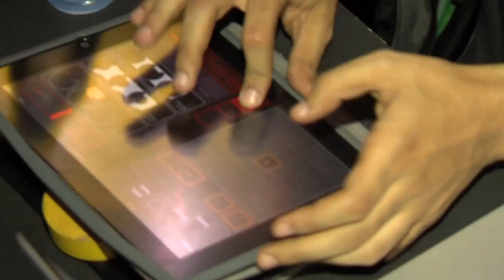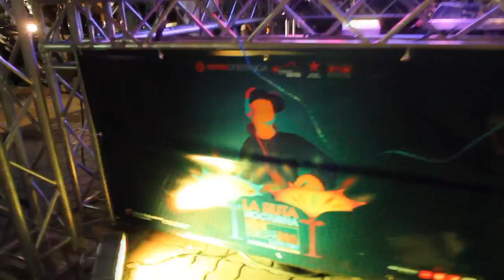Ruta Nocturna @Sabana Grande 2012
Ruta Nocturna - Sabana Grande
Septiembre 2012 Caracas, Venezuela.
Edición: Rubén Bellorín